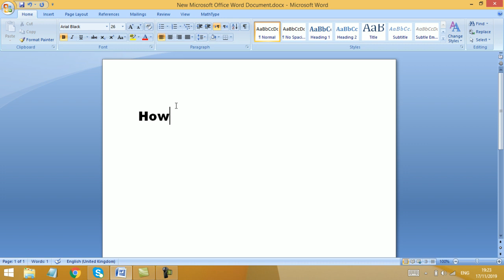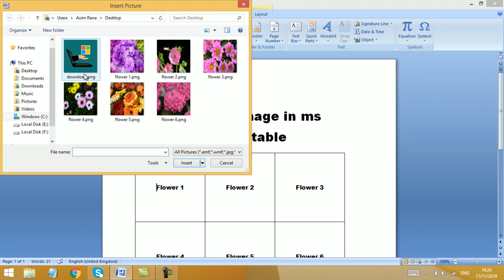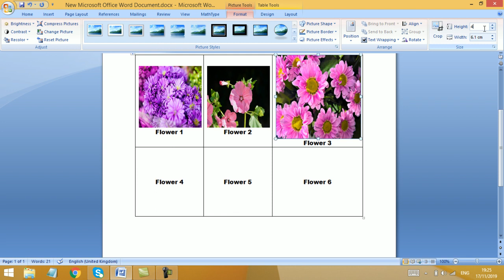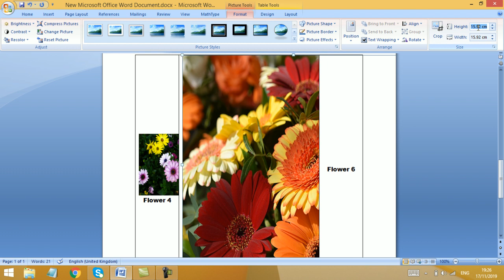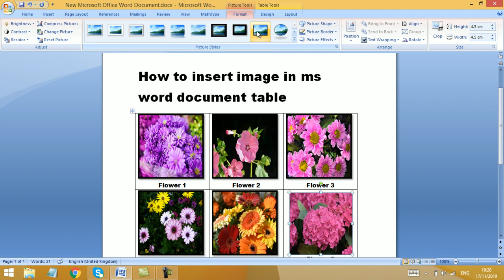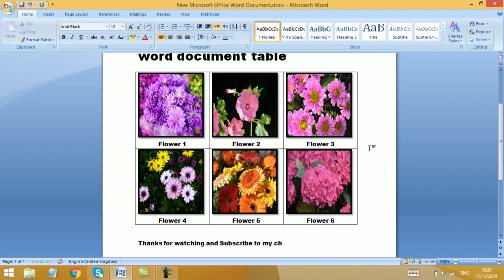how to insert image in MS Word document table| How to add picture in MS Word document table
In this video I will show you that how to insert image in MS Word document table.

How to add picture into ms word document table
how to insert picture in ms word table